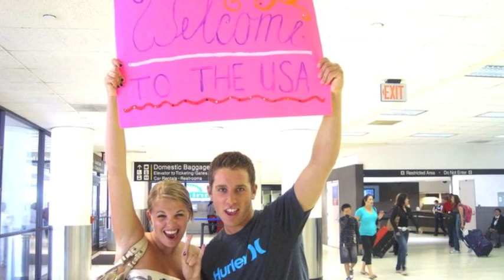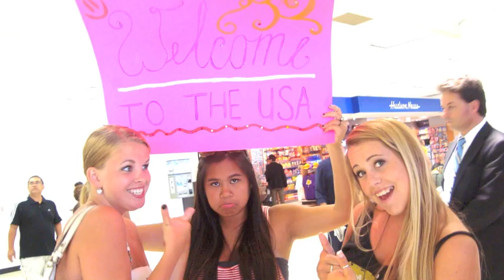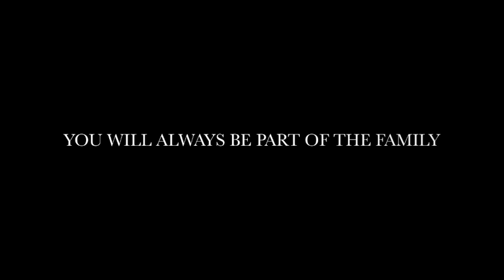My Friend Stefanie Kuin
A slideshow of the good times that we all had with the one and only Stefanie Kuin :)